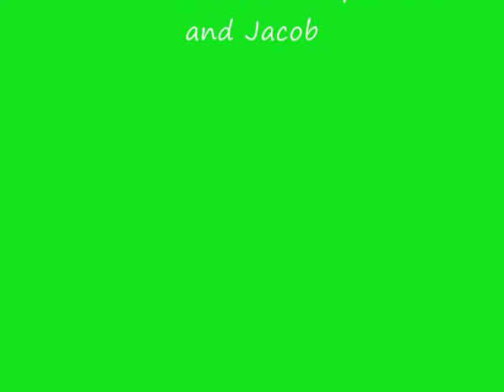Skateboarding and BMXing